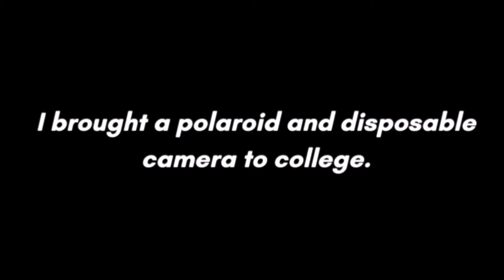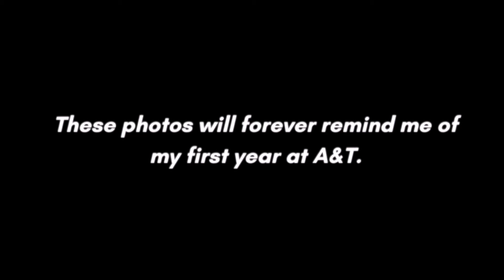FRESHMAN YEAR AT NCAT ON FILM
I brought a polaroid and disposable camera to college during my freshman year of college at A&T. Here are the results of my pictures after getting them developed!